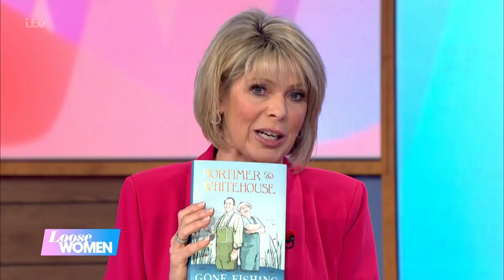Bob Mortimer on How Paul Whitehouse Helped Him Stay Active After Triple Heart Bypass | Loose Women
Comedians and life-long friends Bob Mortimer and Paul Whitehouse have both undergone severe heart surgeries. When in recovery, Paul encouraged Bob to stay active so the pair took up fishing together which led to a series being created on BBC. Bob Mortimer chats to Loose Women about his health and the pair's book on the series 'Gone Fishing'.